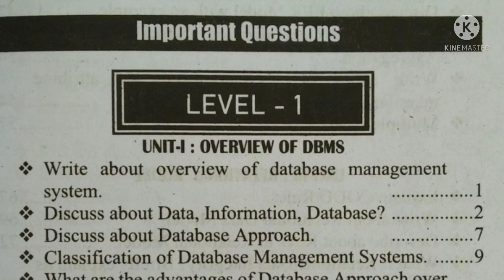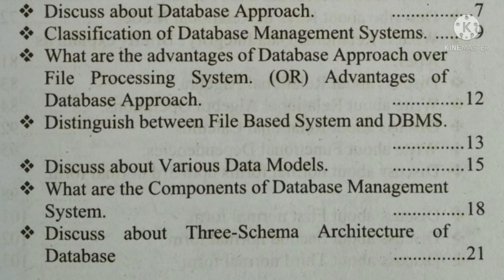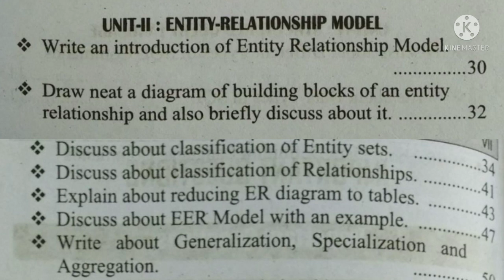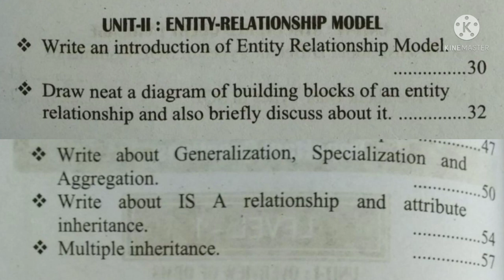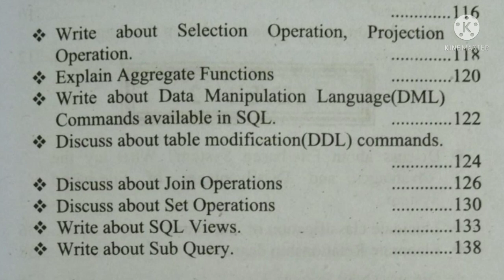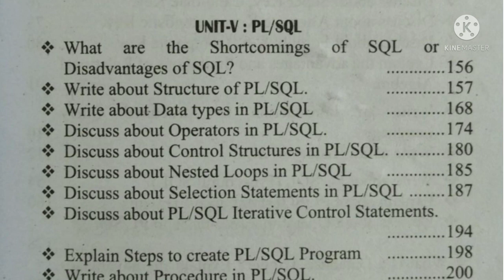Sem 3 Computer Important Questions for PASS MARKS | sem 3 computer science important questions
- is published in good faith and for general information purpose only. Homely Classesdoes not make any warranties about the completeness, reliability and accuracy of this information. Any action you take upon the information you find on this website (Homely Classes), is strictly at your own risk.